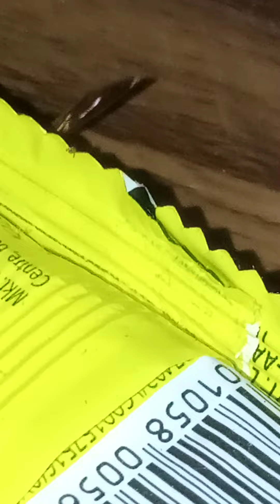ও যেন কি খুঁজে বেড়াচ্ছে